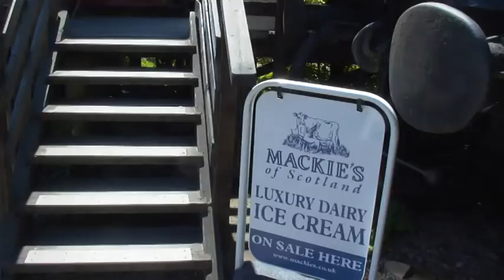Ecosse Viaduc de Glenfinnan Harry Potter 26 Juillet 2011